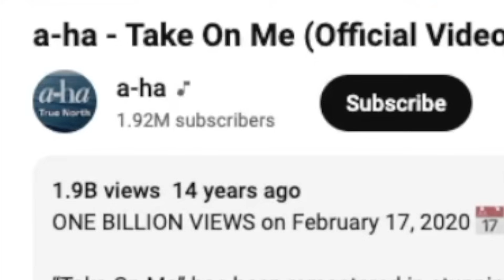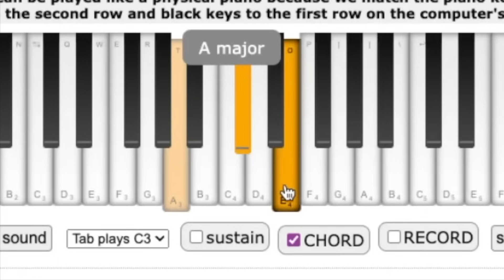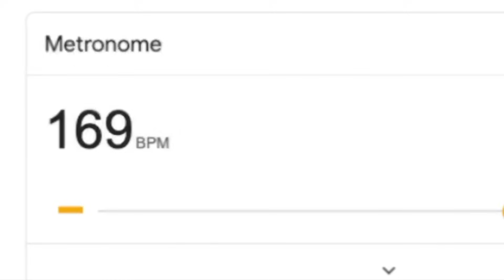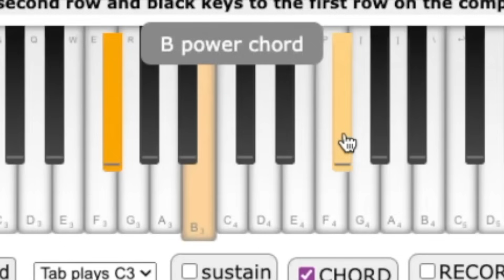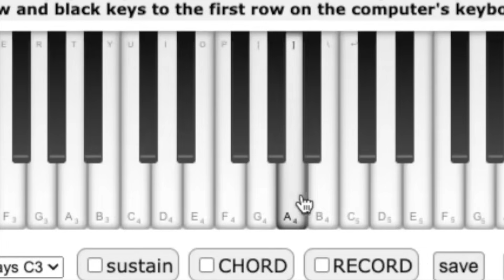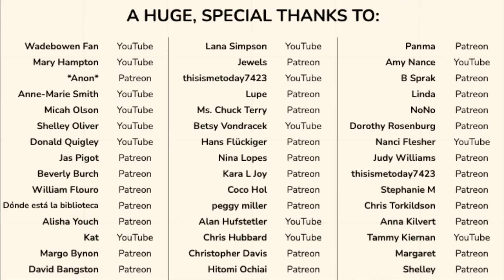Classical Musician's Reaction & Analysis: TAKE ON ME by DIANA ANKUDINOVA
Sir Hairless reacts to Diana Ankudinova's "Take On Me"

0:00 Preview
0:20 Intro
2:14 Reaction & analysis
15:41 Final thoughts

Special thanks to: Wadebowen Fan, Mary Hampton, *anon*, Anne-Marie Smith, Micah Olson, Shelley Oliver, Donald Quigley, Jas Pigot, Beverly Burch, William Flouro, Dónde está la biblioteca, Alisha Youch,Kat, Margo Bynon, David Bangston, Annette B, Shaylla, Margo Bynon, Dixie Burkhart, HDrider211, Rochelle Fisher, Laurie Reinertsen, Żaneta Kot-Skindel, Annika Ramhqvist, Anita Gupta, Ravyn, Russell McBride, Lana Simpson, Jewels, thisismetoday, G. Jazmin VG, Ms. Chuck Terry, Betsy Vondracek, Hans Flückiger, Nina Lopes, Kara L Joy, Coco Hol, peggy miller, Alan Hufstetler, Chris Hubbard, Jane McGee, Christopher Davis, Hitomi Ochiai, Dale & Carol Timberlake, Kat, Lisa Sharp, Emily D Civiletta, EmC, Becca Davis, Bettina Sade, Bonnie Deppen, Suzanne Damm O'Donnell, cofactorKarate, TJ in SC, Ellie Hartsfield, Panma, Amy Nance, B Sprak, Linda, NoNo, Dorothy Rosenberg, Nanci Flesher, Judy Williams, thisismetoday7423, Stephanie M, Chris Torkildson, Anna Kilvert, Tammy Kiernan, Margaret, Shelley, judith l, Eirene-Rose Skywalker, Megan Wheeler, Small Moments, Gerri Mesack, Paul Clark, Sally Kennett, Gerald, Stephanie Shifflett, Juliana Livingston